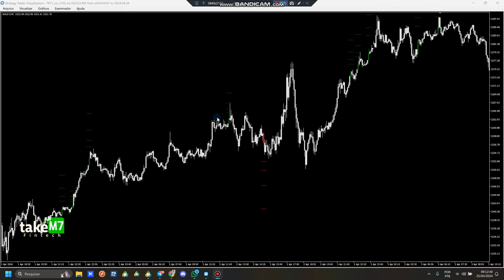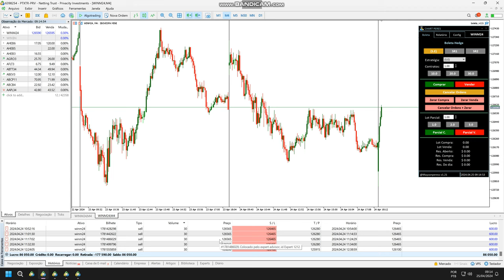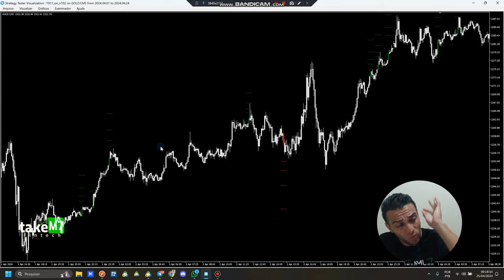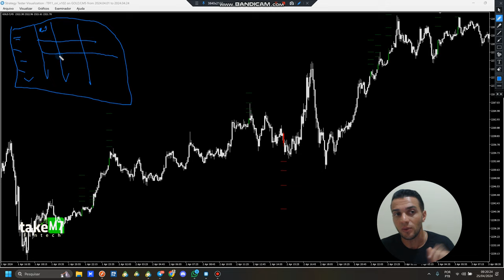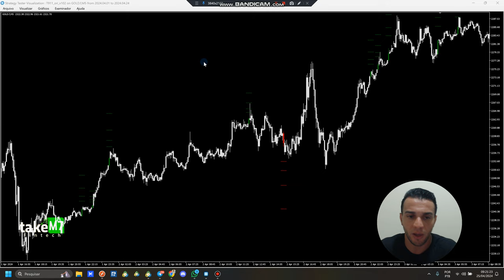Como ser Ganhar 1 a 3% nas Mesas Proprietárias - Sem Médio e Sem Martingale